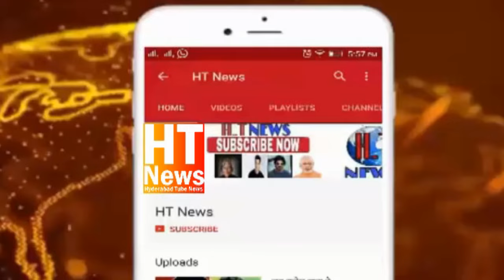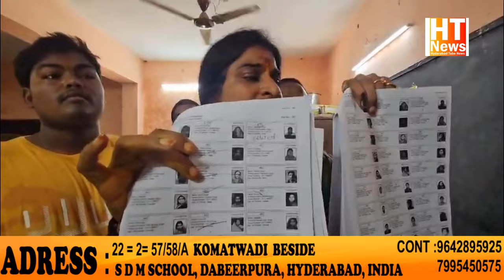BJP Candidate Madhavi Latha Checks Voter IDs of Minority Women | Lok Sabha Elections 2024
Booth number 64 65
 BJP candidate MadhaviLatha was booked in sections 171C, 186, 505(1)(c) of IPC and Section 132 of the Representation of the People Act after she was found asking women voters to remove Burqa at polling booths.